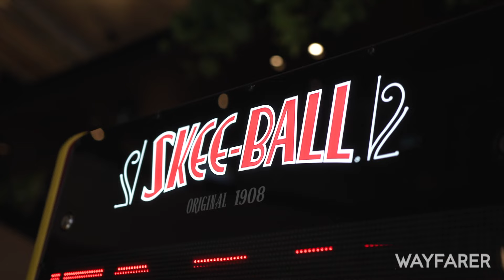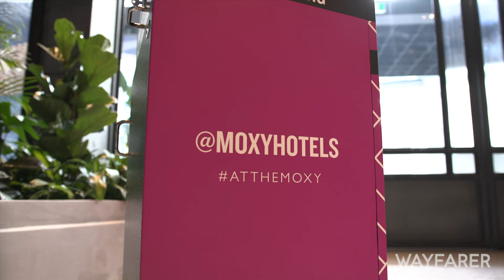Wayfarer TV exclusive: Marriott eyes massive Moxy expansion as brand’s first Australian hotel opens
Marriott’s uber-cool Moxy Hotels brand is set to go from strength to strength in Australia and New Zealand over the coming years, with six more properties set to open.

Speaking exclusively to Wayfarer on camera at the opening of the Moxy Sydney Airport hotel this week (Aug 21), Marriott International’s Area Vice President for Australia, New Zealand and the Pacific, Sean Hunt, said it was an exciting time for the brand down under, with the debut of the first Moxy signalling an exciting new era for the company.